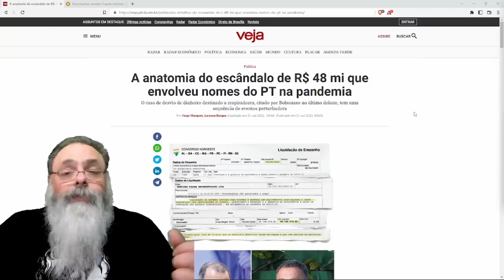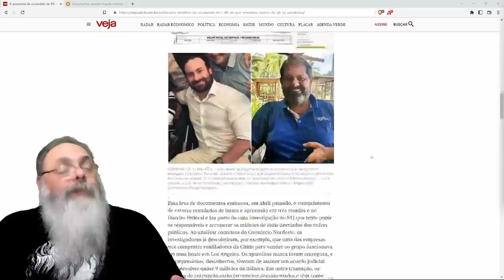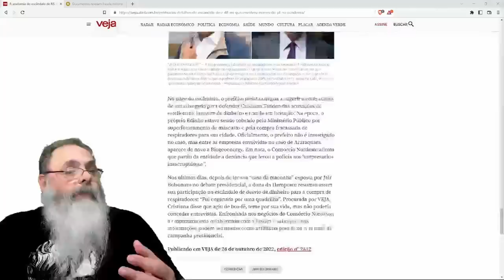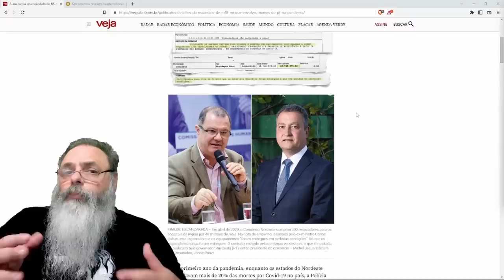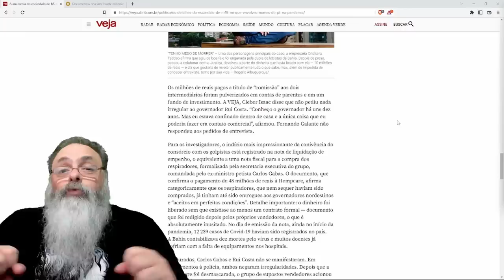VEJA expõe o ENORME ESCÂNDALO de CORRUPÇÃO dos RESPIRADORES do CONSÓRCIO NORDESTE